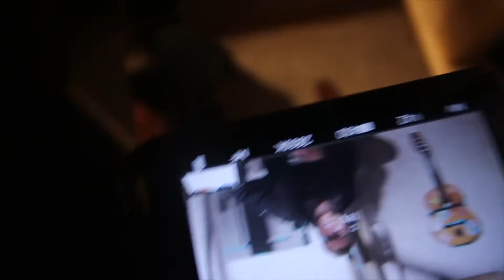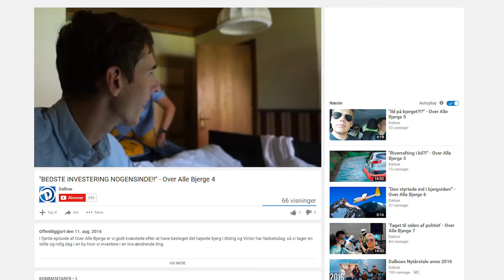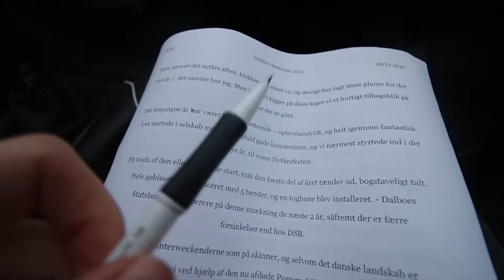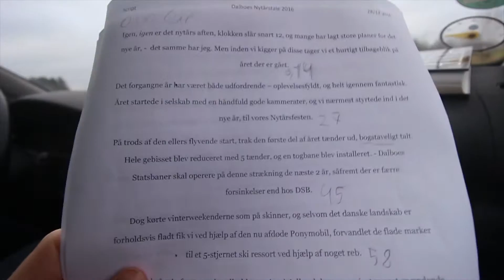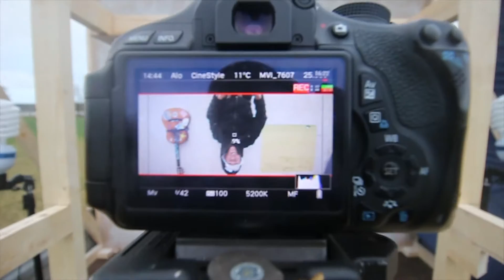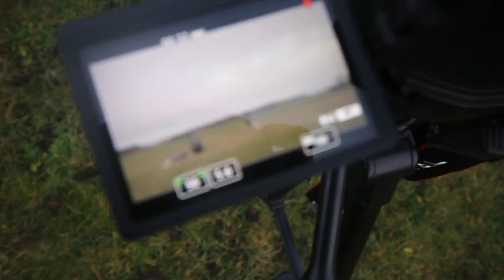Nytårstalen 2016 - BEHIND THE SCENES #2/2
Se med bag om scenerne, når vi viser hvordan selve produktionen af nytårstalen gik til. Bag om er en serie med to afsnit, hvoraf dette er det sidste.

Hey, føler du dig underholdt ved denne video?
Du kan vise at det jeg laver har indflydelse ved at trykke på tommel op eller ned afhængig af din mening,
det hjælper mig til at pejle mig ind på hvad det er jeg burde tage mig til. Tak!
Faktisk har jeg lavet en lille undersøgelse du kan svare på hvis det lyster:
-og selvfølgelig kan du også bare skrive direkte til mig :-)

Rent teknisk:
Jeg har to kameraer jeg hovedsageligt har i brug:
Canon 600D med 24-105 f/4 el. 14mm f.2.8
GoPro Hero 4 Black edition med The frame

Når jeg redigere mine videoer sker det i Adobe Premiere i samarbejde med Adobe After Effects.

Jeg har bygget min egen PC med følgende keyspecs:
AMD FX-8320
MSI Gtx 960 2GB (Rammer 60fps i GTA V)
24 GB HyperX Fury RAM (For videoproduktion)
Samlet i et NZXT Phantom 530 (Sort, om man vil)
Til at optage bruger jeg enten Open Broadcast Software, eller MSI Afterburner.

Noget du ikke har fået svar på, spørg mig bare :-)